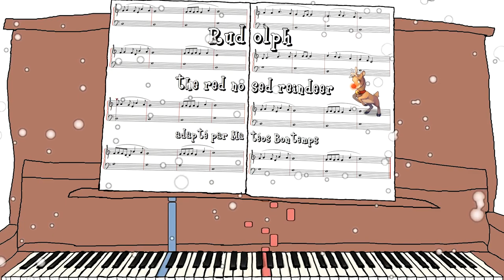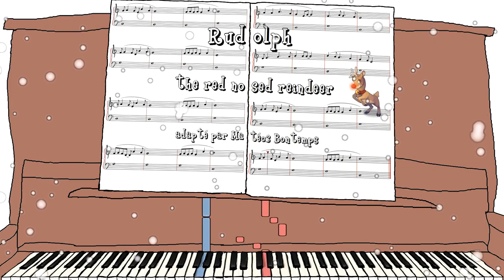Rudolph the red-nosed reindeer 🌟 Piano virtuel + Partition - Matéos Bontemps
____ Adaptaté pour piano par Matéos Bontemps ____
____ Acheter partition, fichier MIDI... (à partir de 1€)